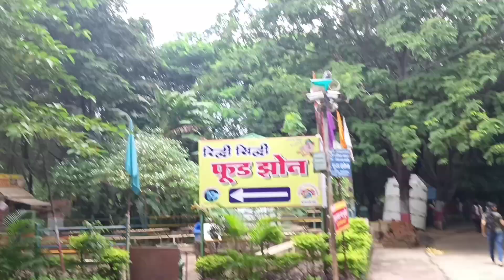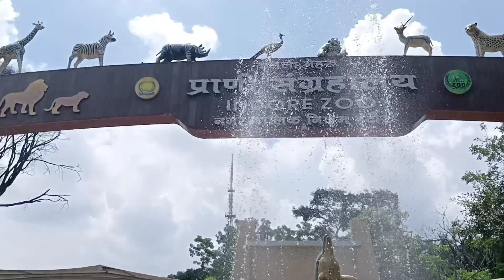चिड़िया घर 🦕🐅 घूमकर मजा आ गया।आज देखे मैने बड़े बड़े जानवर 😱